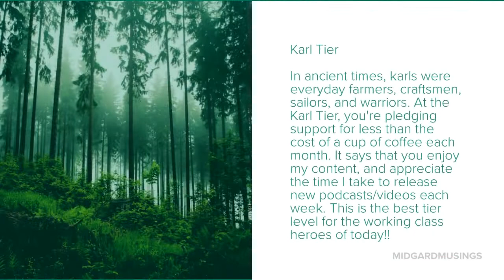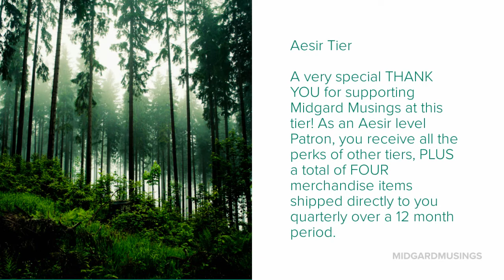Please Join Me On Patreon!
Hail to all! Just wanted to drop a short video telling you about the different tiers of Patreon support that are available! to sign up now!